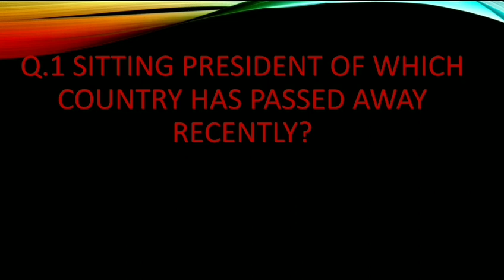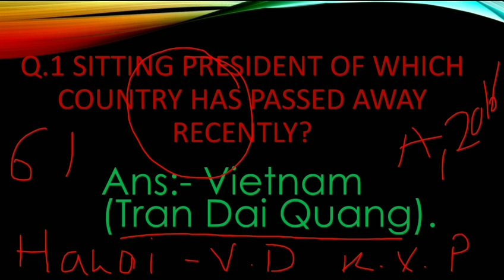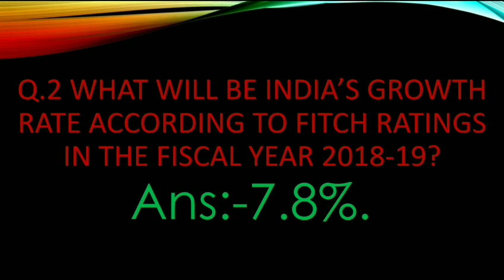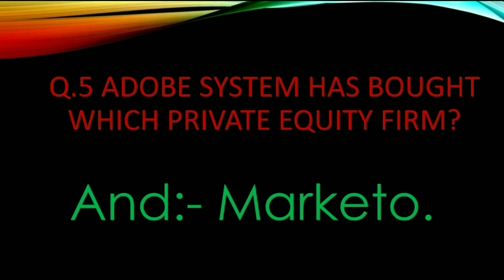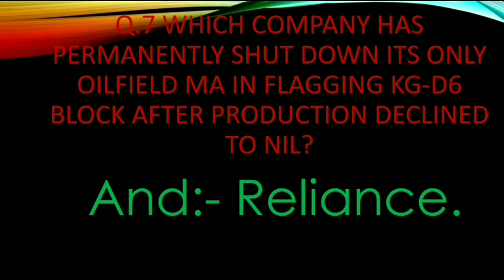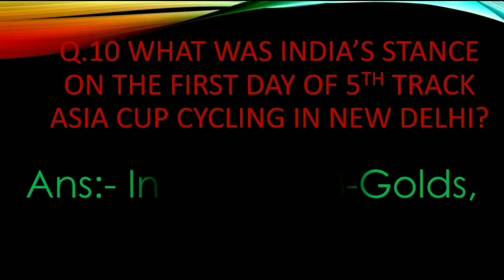CURRENT AFFAIRS OF 23RD SEPTEMBER,2018 IN ENGLISH.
WATCH DAILY CURRENT AFFAIRS ON OUR You Tube CHANNEL
SINGLE & UNIQUE PLATFORM .
IF YOU HAVE ANY SUGGESTIONS PLEASE WRITE IN COMMENT BOX I WILL BE GREATLY OBLIGED FOR THAT ACT .